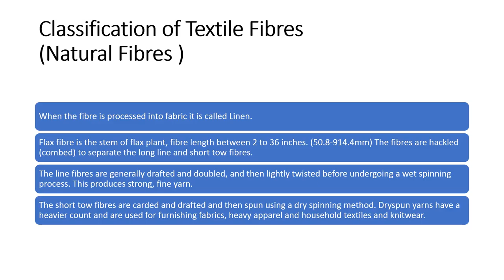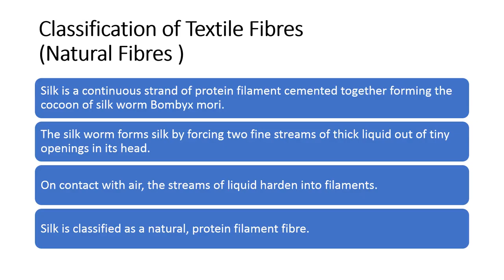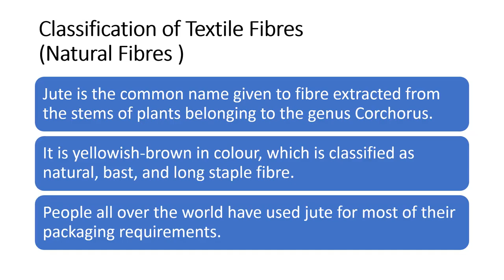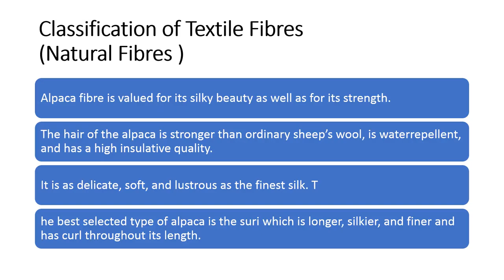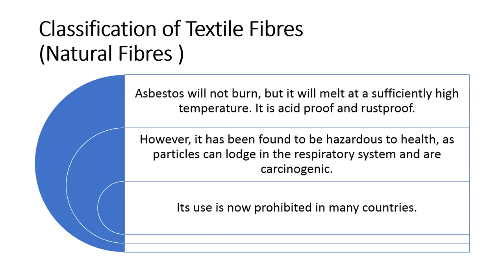Learning what is fashion Textile Fibres